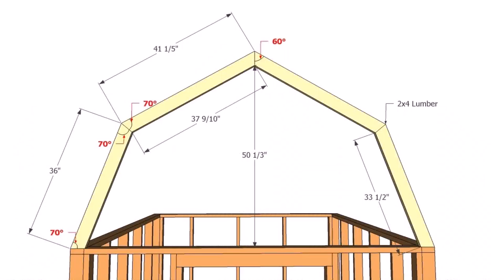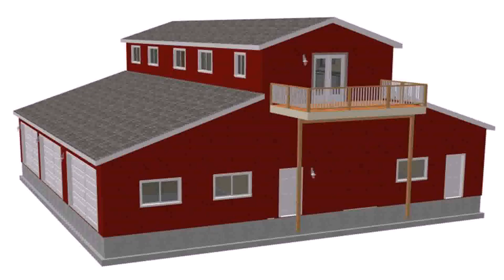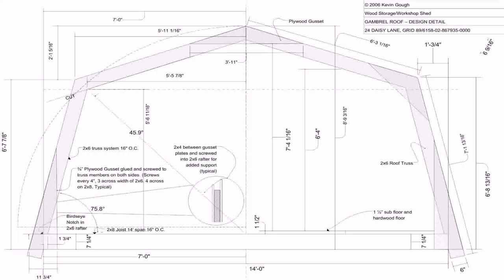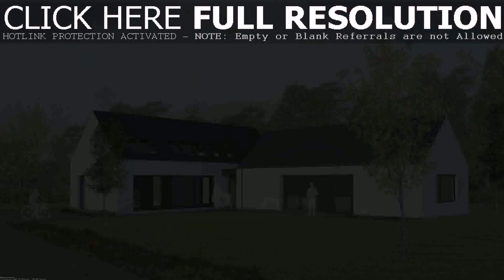House Plans With Barn Style Roof - Gif Maker DaddyGif.com (see description)